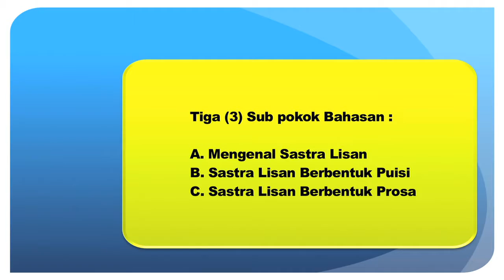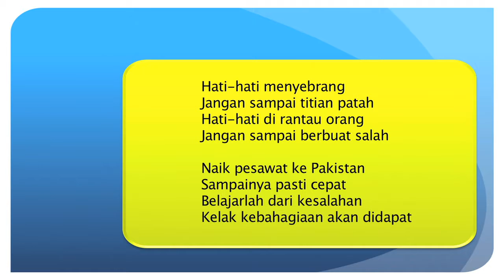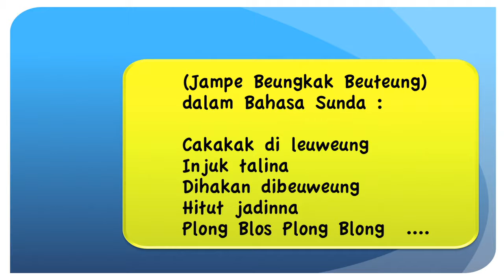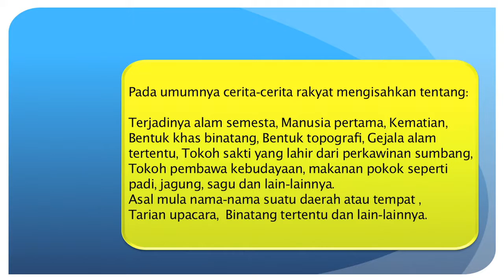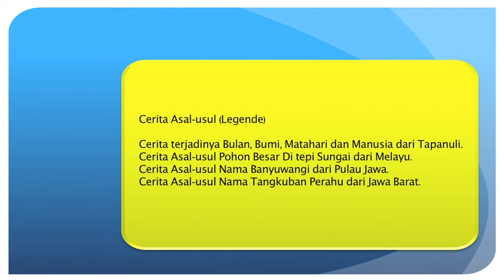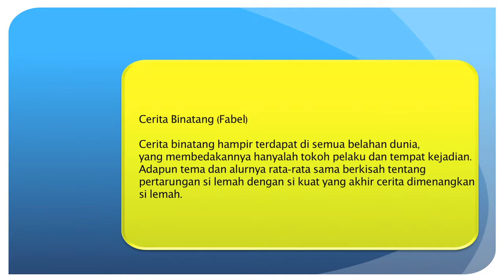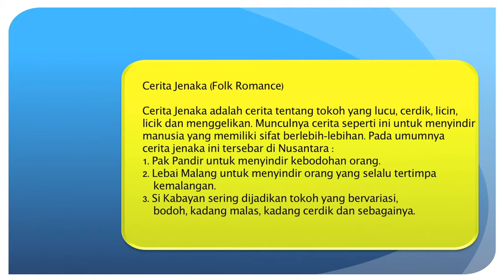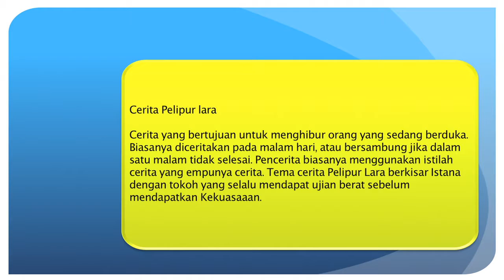PBIN4110 Sejarah Sastra - Sastra Lisan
Sastra Lisan
PBIN4110 Sejarah Sastra